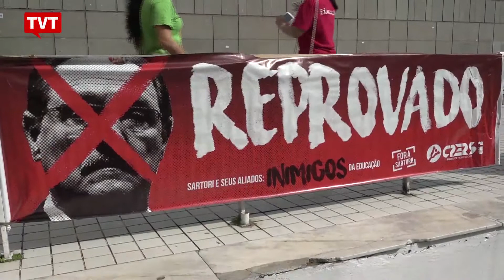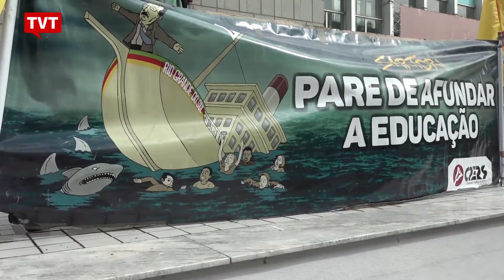Ivo Sartori atrasa o pagamento de servidores públicos pela 32ª vez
O governo do Rio Grande do Sul irá parcelar novamente os salários dos servidores públicos do estado. Ivo Sartori, do MDB, já atrasou o pagamento 32 vezes.